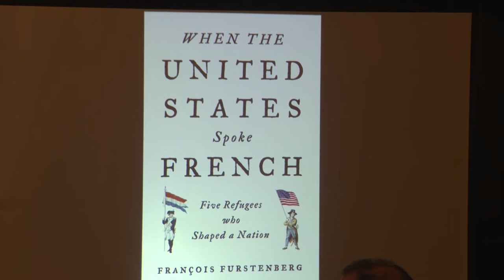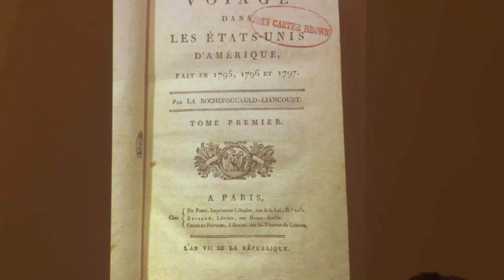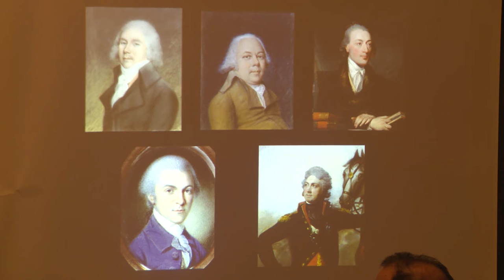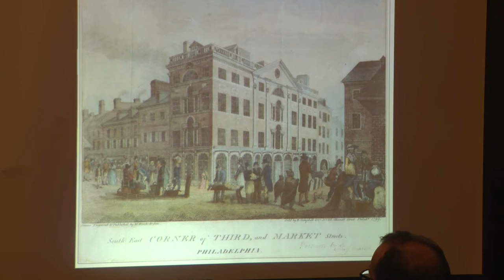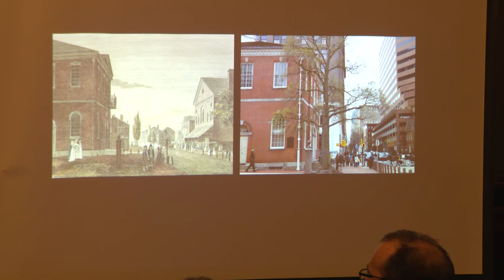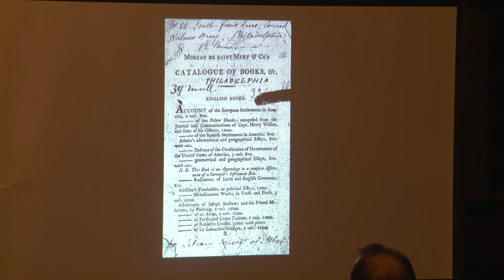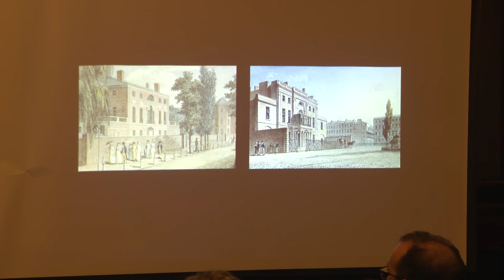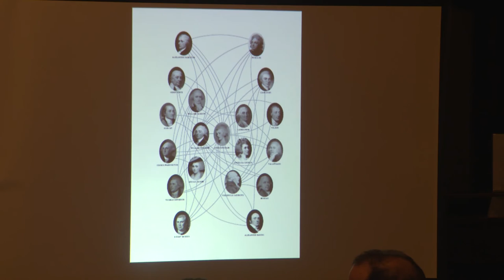2016 Sonia Galletti Lecture: "When the United States Spoke French"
John Carter Brown Library, Brown University

In 1789, as the French Revolution shook Europe to the core, the new United States was struggling for survival in the face of financial insolvency and bitter political and regional divisions. When the United States Spoke French explores the republic’s formative years from the viewpoint of a distinguished circle of five Frenchmen taking refuge in America. When the French Revolution broke out, these men had been among its leaders. They were liberal aristocrats and ardent Anglophiles, convinced of the superiority of the British system of monarchy and constitution. They also idealized the new American republic, which seemed to them an embodiment of the Enlightenment ideals they celebrated. But soon the Revolutionary movement got ahead of them, and they found themselves chased across the Atlantic.

François Furstenberg follows these five men—Charles-Maurice de Talleyrand-Périgord, Napoleon’s future foreign minister; theoristreformer Rochefoucauld, the duc de Liancourt; Louis-Marie Vicomte de Noailles; Moreau de Saint-Méry; and Constantin-François Chasseboeuf, Comte Volney—as they left their homes and families in France, crossed the Atlantic, and landed in Philadelphia—then America’s capital, its principal port, and by far its most cosmopolitan city and the home of the wealthiest merchants and financiers. The book vividly reconstructs their American adventures, following along as they integrated themselves into the city and its elite social networks, began speculating on backcountry lands, and eventually became enmeshed in Franco-American diplomacy. Through their stories, we see some of the most famous events of early American history in a new light, from the diplomatic struggles of the 1790s to the Haitian Revolution to the Louisiana Purchase in 1803.